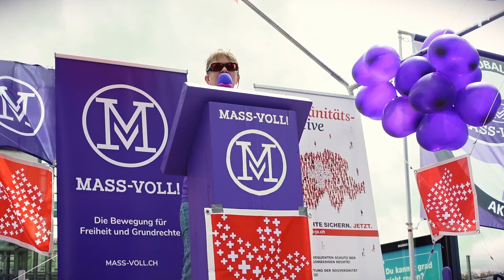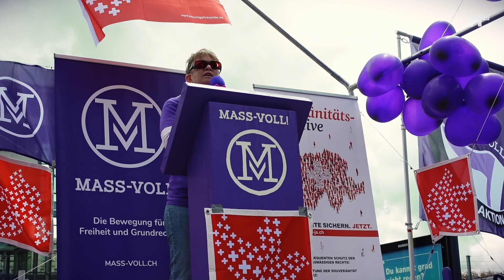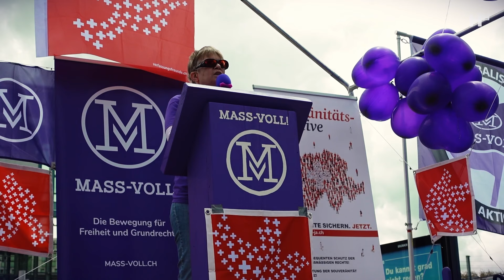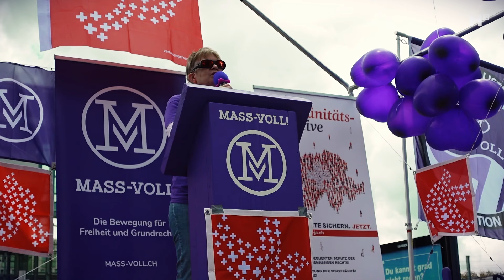Dr. Barbara Müller - MASS-VOLL! | 2. Souveränitäts-Demo | Bern Rosalia-Wenger-Platz - 25.5.2024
🤝🏻 Schliesse Dich der Bewegung an! Unterstütze unseren Freiheitskampf mit einer Mitgliedschaft: mass-voll.ch/mitglied

🫶🏻 Mit Deiner Unterstützung hilfst Du uns, unseren Freiheitskampf zu finanzieren: mass-voll.ch/spenden

✊🏻 Informiere Deine Liebsten: Teilen dieses Videos ist ausdrücklich erwünscht!

💜 Herzlichen Dank an hoch2.tv für die Aufnahmen!